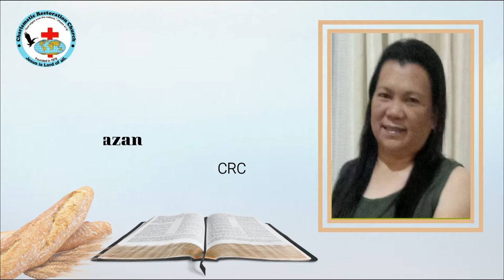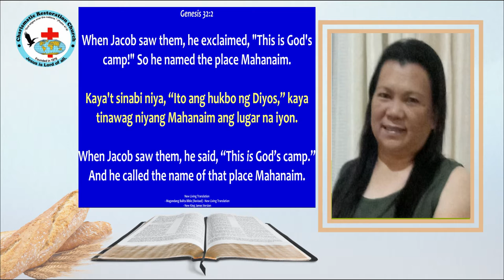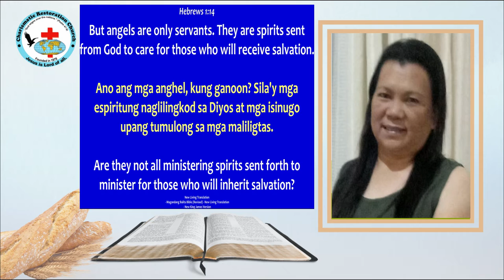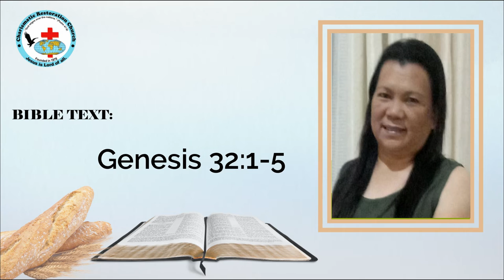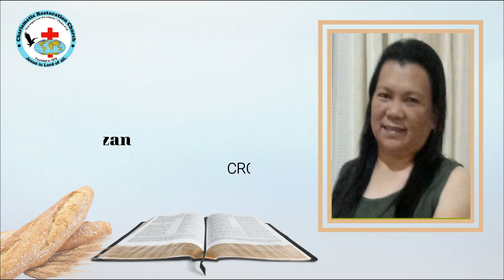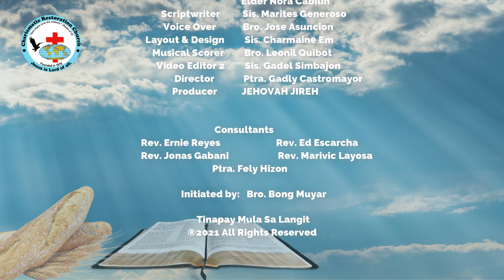Tinapay Mula Sa Langit: Episode 151 ~ Jacob Went On His Way (Genesis 32:1-5)